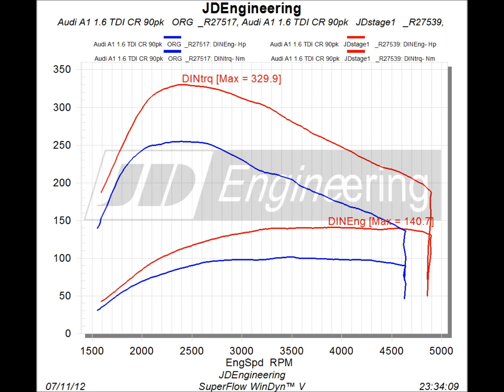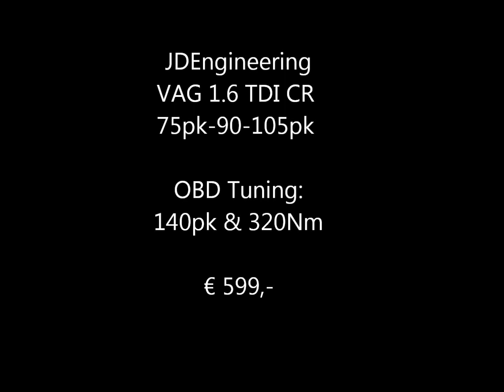JDEngineering OBD-Tuning VAG 1.6 TDI CR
VAG 1.6 TDI CR 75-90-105pk.

JDE: 140pk & 320Nm

€ 599,-